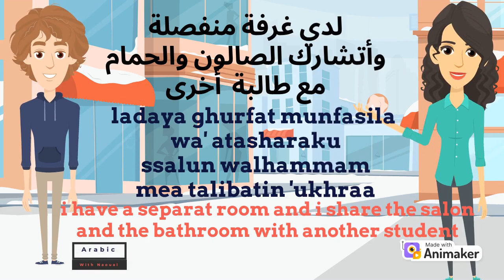Arabic speaking and listening skilles/Arabic conversation /where do you live?/أين تسكن أين تسكنين؟/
في هذا الحوار القصير الذي يدور  بين بيدرو  الصحفي الاسباني وماري  الطالبة الفرنسية ،واللذان يدرسان معا اللغة العربية  في معهد
بالمغرب، استمعوا للجمل جيدا وحاولوا تكرارها ، لا تيأسوا إذا لم تنجحوا في المرة الأولى  في نطق الجمل يكفي أن تتعرفوا في البداية على بعض المفردات ، فبداية تعلم لغة جديدة قد يكون صعبا في بداية الأمر لكن مع الإرادة يصبح كل شئ ممكن ، أوليس كذلك
This short dialogue revolves between Pedro, the Spanish journalist, and Marie, the French student, who is studying together the Arabic language at an institute in Morocco. try to listen to the sentences well and repeat them. Do not despair if you do not succeed in pronouncing the sentences the first time. The beginning of learning a new language may be difficult at first, but with the will everything becomes possible, isn't it?